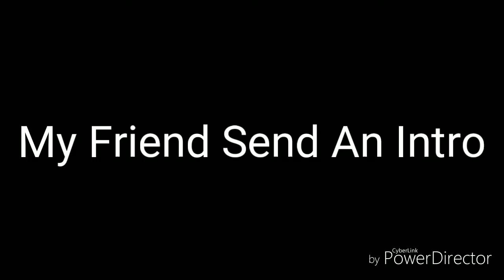Worst Intro *Warning*(So Bad)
How Did You Got Here?